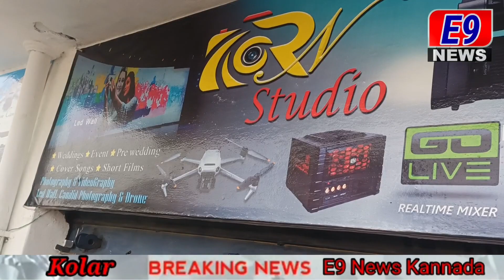R N studio opening ceremony near master garage mb road Kolar prop. nawaz pasha